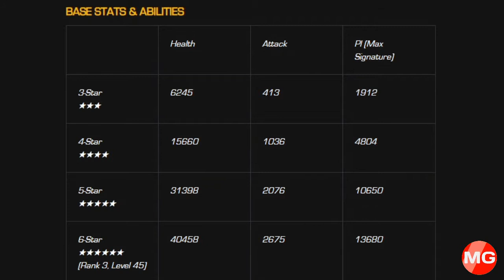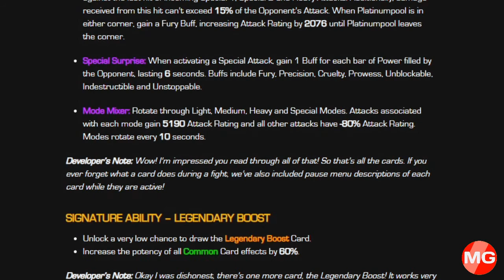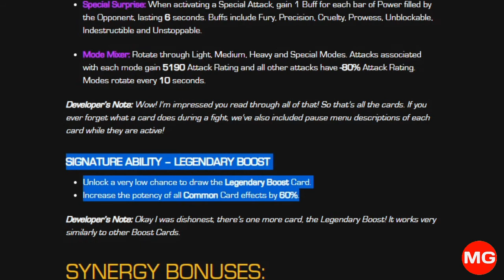Platinum Pool Abilities Breakdown | Marvel Contest Of Champions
Hi Friends,
This video is about the breakdown of abilities of new champion of this month.
Intro Credit :-
Arun
Music used in this Intro :-